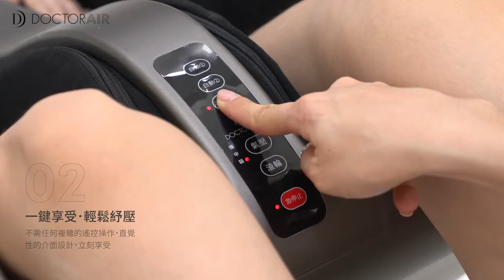MF003 3D立體腿部紓壓按摩器 日本第一按摩器品牌 DOCTORAIR